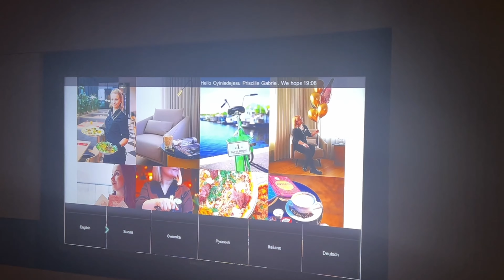EASTER WEEKEND GETAWAY🤭/ SOLO TRIP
Hi family,
I took a solo trip to a random city during the Easter break and it was refreshing for me.
This video is a summary of it all.